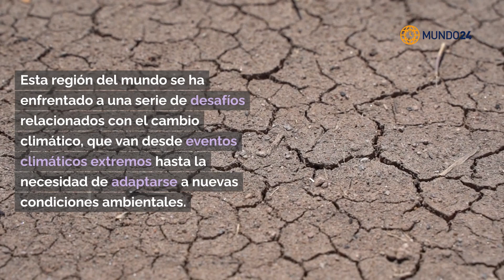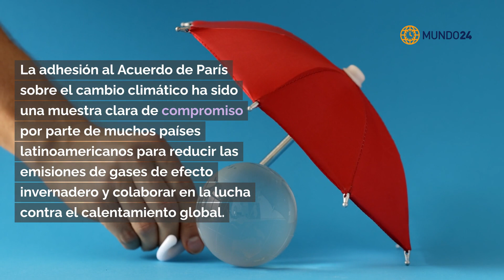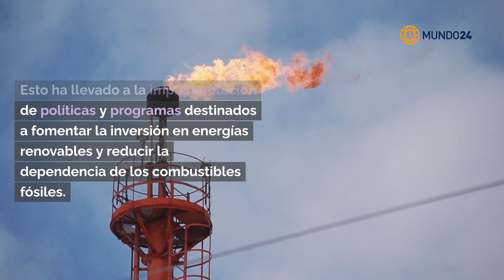Efectos del Cambio Climatico en la politica latinoamericana 1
en este video te contamos como influye em cambio climatico a la politica